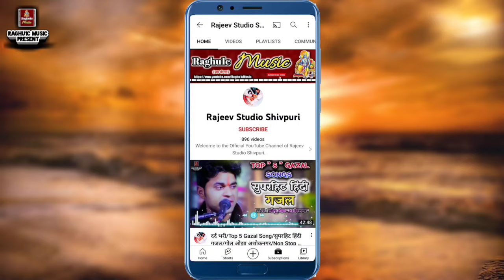सुपरहिट न्यू भजन 💕 लंका में डंका बजा दियो रे बजरंगी ललाने/भाई गोलू ओझा अशोकनगर/गायत्री यदुवंशी भजन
👉 Singer :- Golu Ojha Ashoknagar//Gayatri Yaduwanshi !!
© Copyright:- Rajeev Raghu1c
👉 Video Upload By || Rajeev Raghuwanshi ||